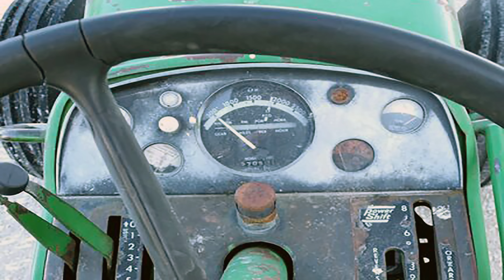Independence, IA – 2015 Delo TRC Entrant